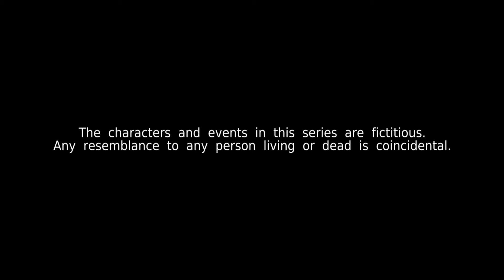Kin《亲》EP637 (ENGLISH/CHINESE/MALAY SUBS)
Zaryf tries to make Hari Raya plans with Aminah and is discouraged when she reveals her father's reservations. Matthew is surprised to learn that Sinseh Goh and Wilson have befriended Yang. Ella worries about Louis leaving May Wan in the lurch if their business doesn't take off.